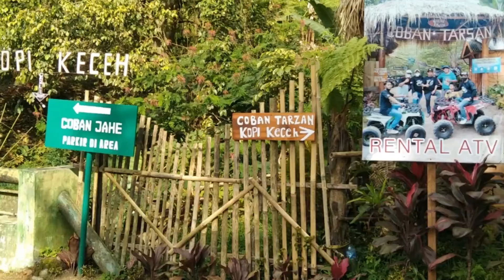AIR TERJUN DI MALANG !!|| REVIEW 15 COBAN DI MALANG RAYA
REVIEW 15 AIR TERJUN DI MALANG RAYA VERSI TARAKA KANAL TV
SEMOGA BERMANFAAT
ORIGINAL MUSIC By:
INSTRUMENT SAPE BORNEO